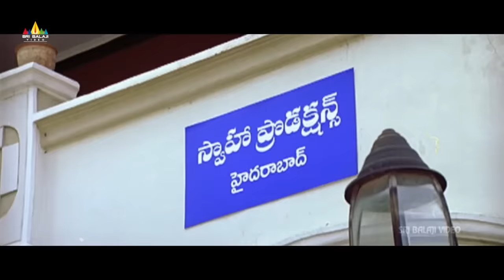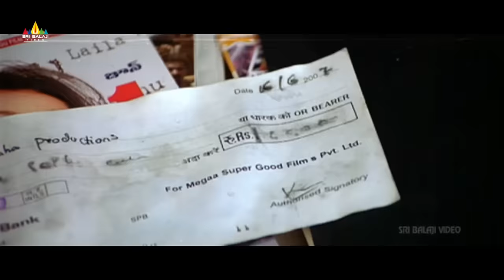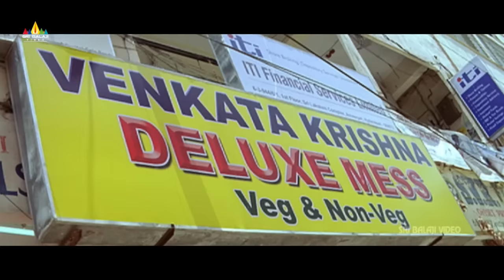Nava Vasantham Movie Comedy | Telugu Comedy Scenes Back to Back | Sunil, Brahmanandam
Watch  Nava Vasantham Movie Comedy Scenes Back to Back, Starring Tarun, Sunil, Rohit, Akash, Priyamani, Ankita, Kota Srinivasa Rao, Tanikella Bharani, Telangana Shakuntala &The Movie Directed by Shah Jahan.